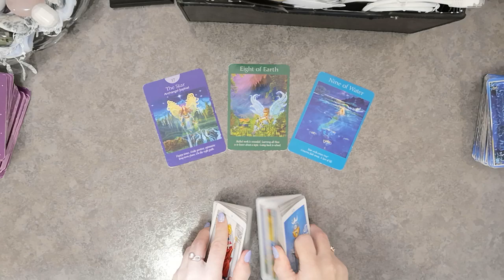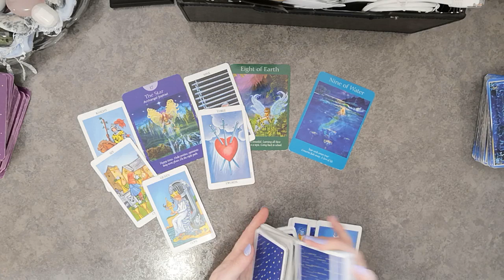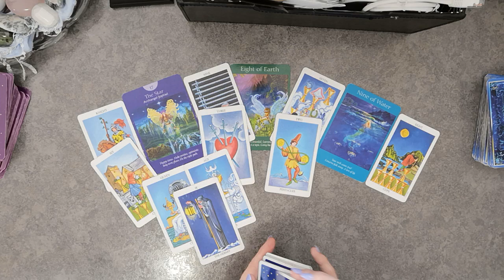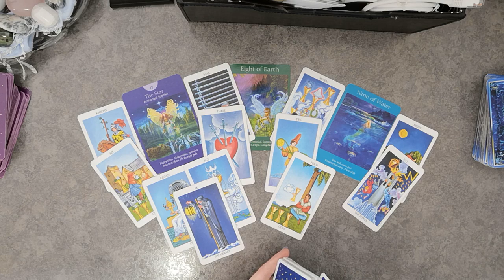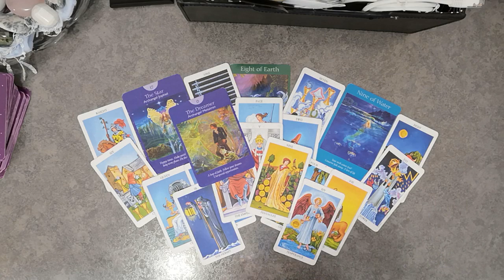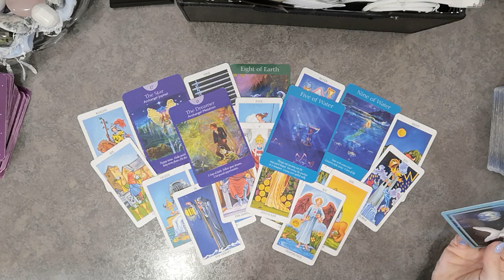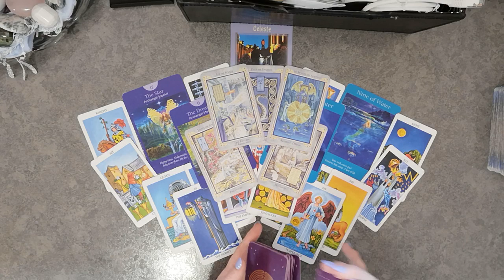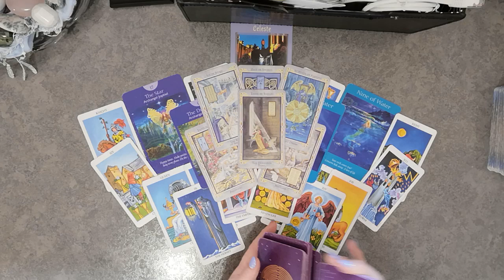♑Capricorn📸SnapShot🎬July 15~22 Brand New Contract, Job, Home, Wheel Of fortune spins. Team Player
Capricorn General SnapShot

Thank you to all who enjoy my readings and tell me so. If using a mobile you can comment on a video by scrolling down to the bottom of the page. There will be a comment section. Also on PC by scrolling down underneath the description on the video.

Tarot Decks I am Using:
The Rider Waite deck. The Messages from your angels Doreen Virtue, Angel Tarot Cards by Doreen Virtue and Legend Arthur Tarot Deck. :)